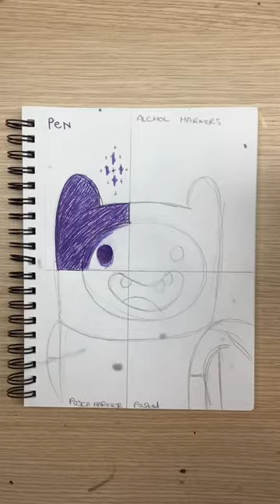Drawing Finn in 4 different styles